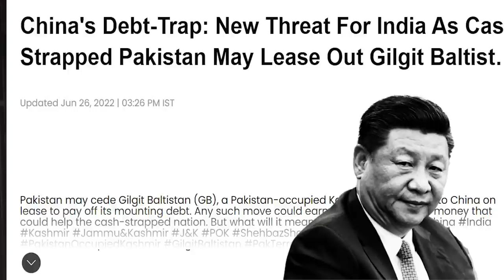Huge: China asked Control from Pakistan? - Why G20 Countries ?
Aslam O Alaikum My name is Sabee Kazmi. My work is to provide you the latest information about current affairs in Pakistan, Pakistan politics, and the latest news. I collect information from real, legit sites and spent a lot of time creating this video. I hope you will get the real information from this video Thank You.

G20 Conference in jammu kashmir, indian G20 Conference, G20 meetings in kashmir, G20 Summit, pakistan rejects G20 summit in kashmir, china and Gilgit Baltistan, China In Gilgit Baltistan, China and GB, pak land GB, G20 Countries, Pakistani Kharja policy, Pakistan Foreign policy, foreign policy of pakistan, china VTO to pakistan, Pakistani Relationships to other countries, trade war, Army Chief in china, army chief meeting in china, Neutrals and india, neutrals new orders, neutrals relations with india, pak army news, pak army and india news, neutrals and imran khan, imran khan and neutrals, imran khan big news, shocking news about imran khan, shahbaz sharif request to the world,

Huge: China asked Gilgit-Baltistan from Pakistan? Why G20 Countries are Coming to Kashmir?,